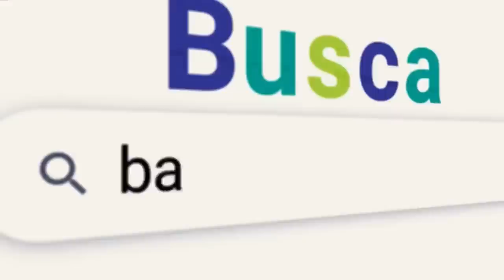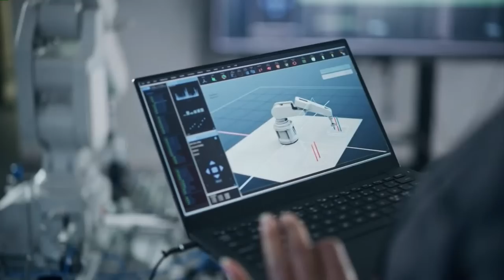Campeonato Capixaba | Final | Sub20 | Nova Venécia x Porto Vitória | 22/07/2023 | 15h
Neste sábado (22), a TVE transmite o segundo jogo da grande final do Campeonato Capixaba de futebol Sub20!!

Nova Venécia e Porto Vitória garantirão o show de bola rolando, no jogo de volta e decisivo dessa grande final!

Sábado (22)
A partir das 15h
Direto do estádio Zenor Pedrosa, em Nova Venécia